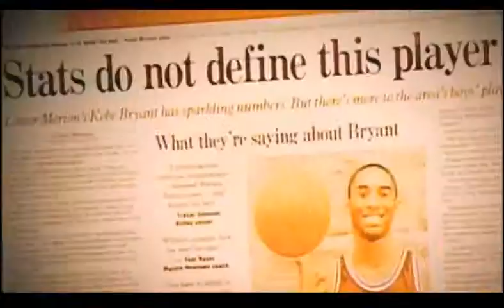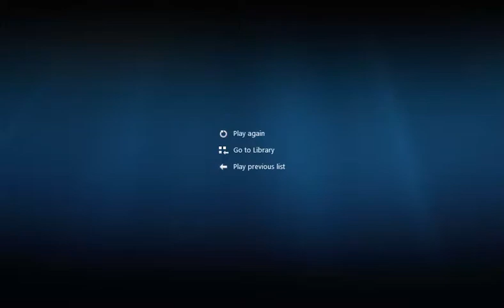Kobe Bryant ► Live Forever In Our Hearts ᴴᴰ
my first mix i ever made so dont be so mean about it but pls tell me what you think!